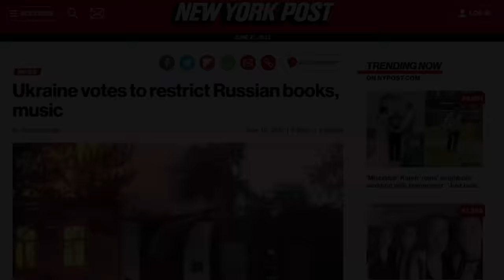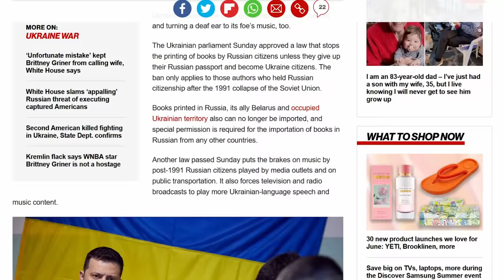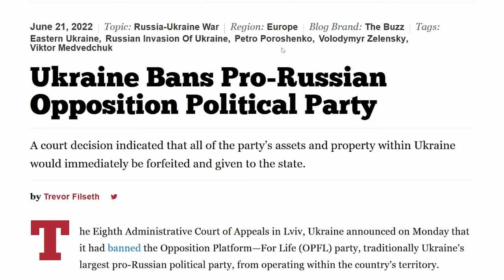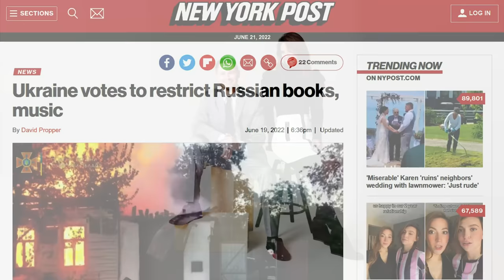Ukraine Bans Russian Books, Music & Opposition Party | The Kyle Kulinski Show